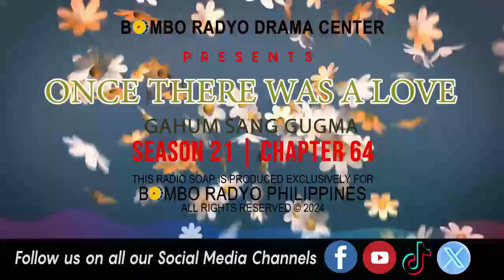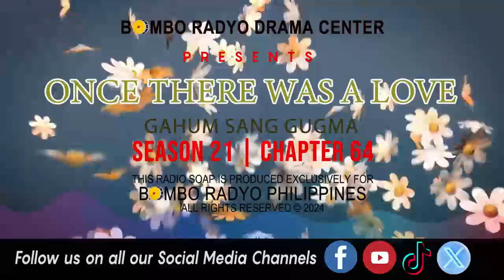Once There Was A love - Season 21 | Chapter 64 (Gahum Sang Gugma)